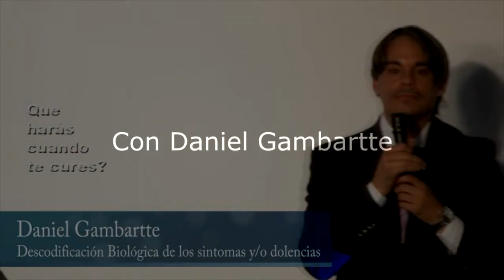Ejemplo caso de migrañas Biodescodificaciones en vivo Daniel gambartte